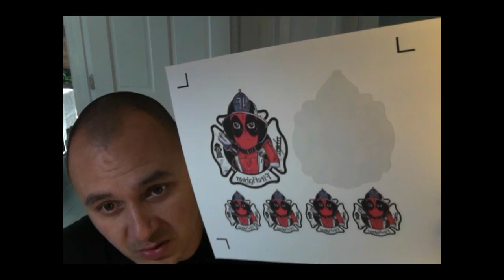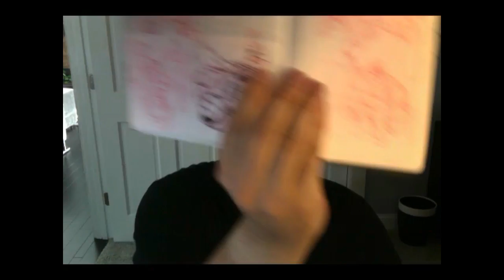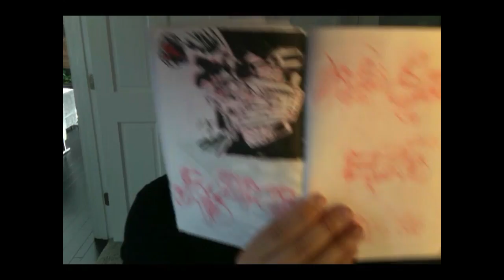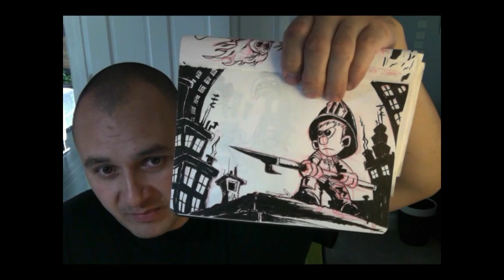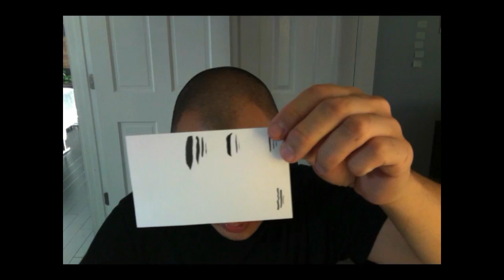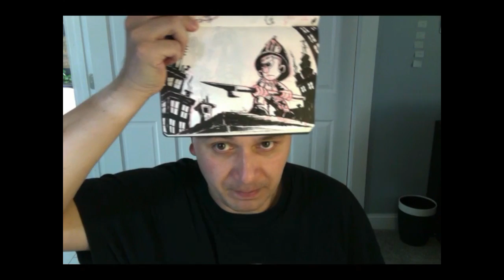100 Days of Making Comics : Day 040-048 The Breakthrough Episode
It's been a week since my last update but I'm feeling good about the progress. Made some breakthroughs in the last couple of days and my excitement is on the up and up.

Follow me, like me, +1 me, heart me or whatever…